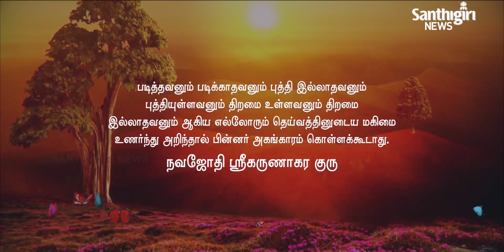Today’s Guruvani - Tamil | 28 - 04- 2021